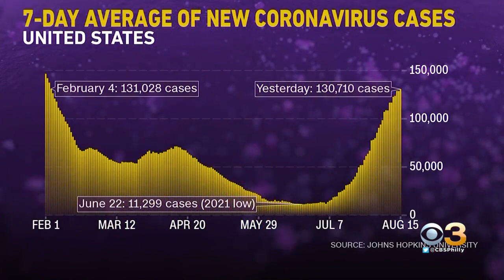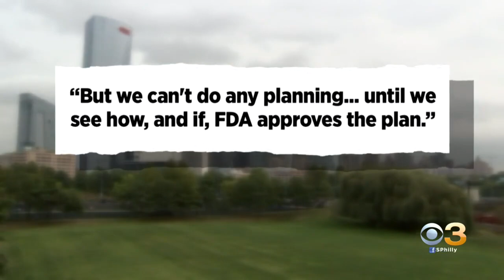COVID-19 Booster Shots Could Be On The Way